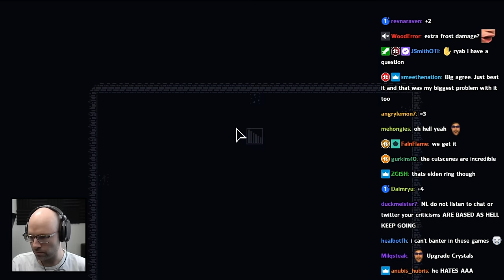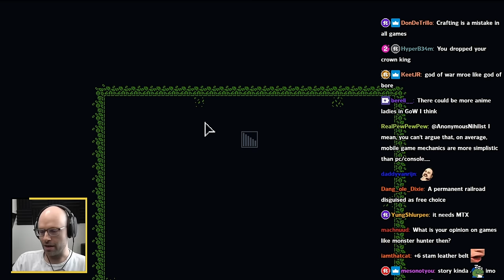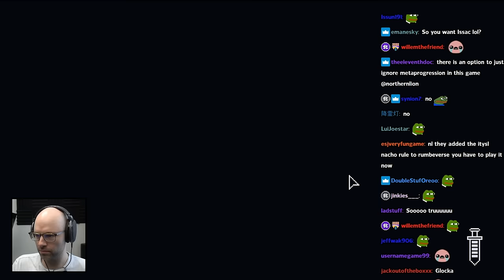The GOD OF WAR rant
his impressions are pretty funny tho